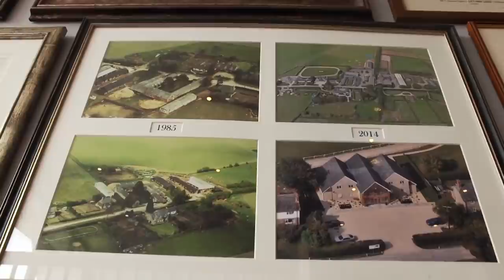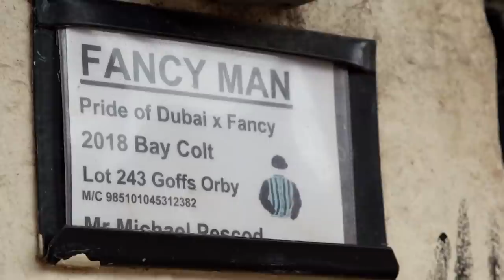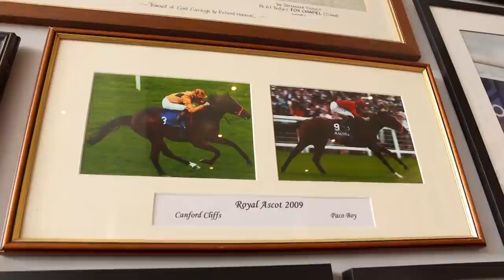Richard Hannon's 2021 Classic Contenders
Richard Hannon is one of the UK's biggest trainers, with an enormous string responsible for a plethora of big race success in just eight years of training.